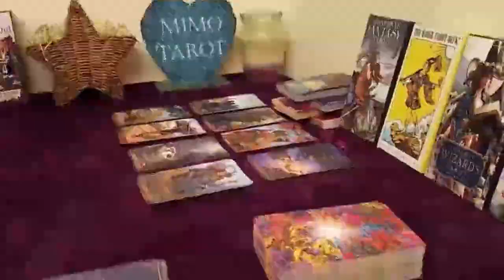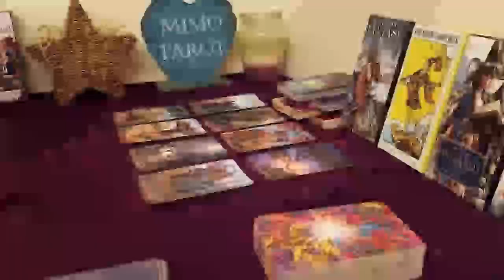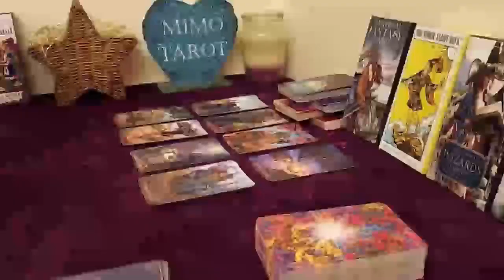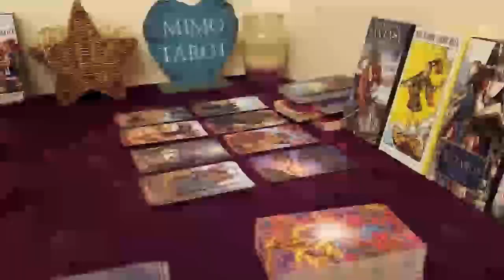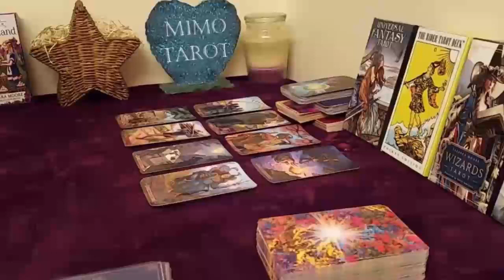Aquarius Tarot Love Reading Loving U The Right Way